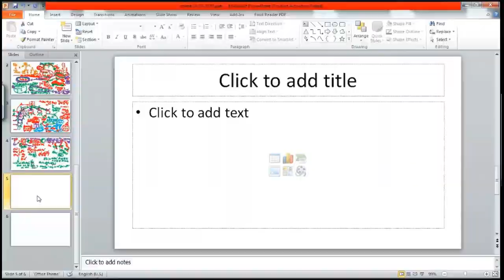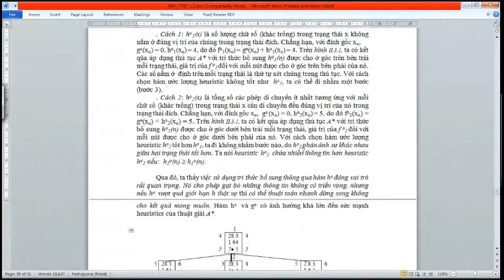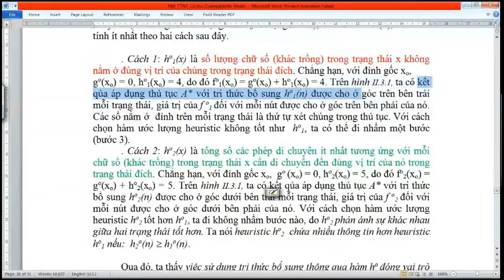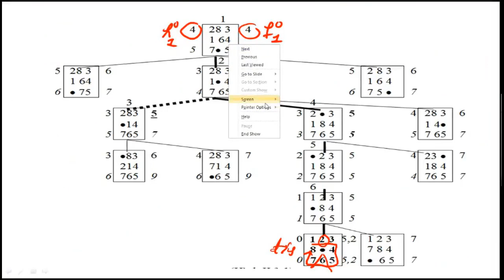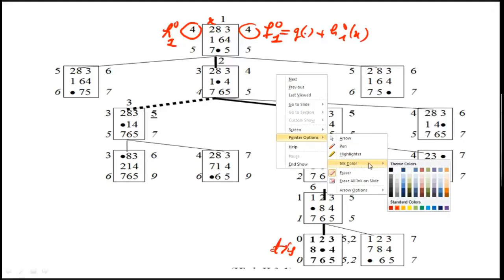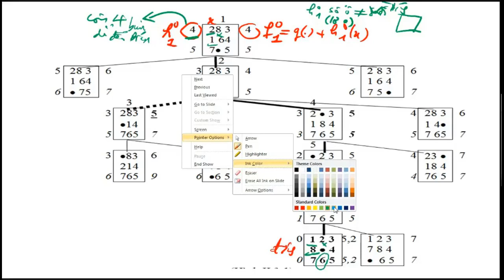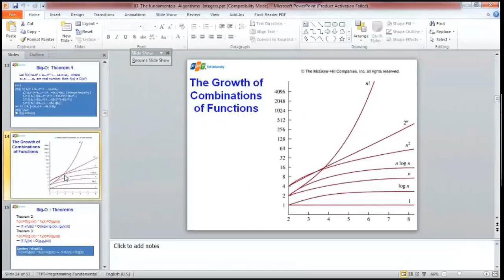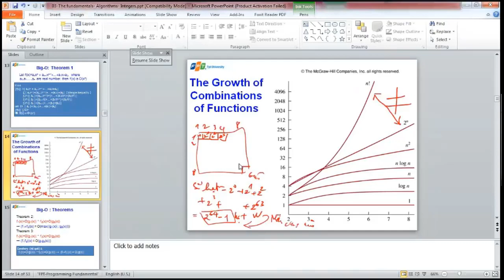\AI 03/ Akt Tìm kiếm CỰC TIỂU với tri thức heuristics trên cây | Trí tuệ nhân tạo | Teacher ANH FPT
Giới thiệu thuật toán tìm kiếm cực tiểu bổ sung tri thức. Minh họa thuật toán qua việc giải bài toán đẩy số (Tocci).

Qua giảng dạy online trong COVID-2019, thấy khó khăn của các bạn sinh viên trong việc tiếp thu các bài giảng, mình làm kênh Teacher ANH FPT để giúp các bạn học tập tốt hơn.
Kênh chứa các video về Toán rời rạc, Xác suất thống kê, Trí tuệ nhân tạo, Lập trình Prolog, Cấu trúc dữ liệu thuật toán, Lập trình hướng đối tượng với Java, C++ ... và một số chủ đề khác.
Với tri thức và kỹ năng có hạn, chắc chắn các video sẽ còn rất nhiều hạn chế.
Teacher Anh FPT,
Through online teaching during COVID-2019, seeing the difficulties of students in absorbing lectures, I decided to make channel Teacher ANH FPT The goal of the channel is to help you study well, have more opportunities in work and life. The channel contains videos on Discrete Math, Statistical Probability, Artificial Intelligence, Prolog Programming, Algorithmic Data Structures, Object Oriented Programming with Java, C++ .
Teacher ANH FPT,